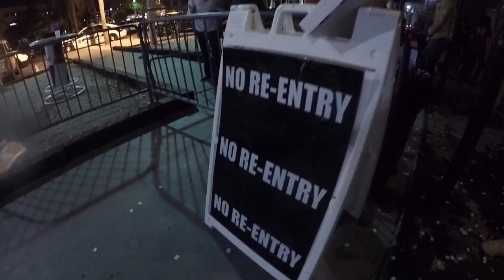LuckyNewb - FORT LIQUORDALE IS LIT AF FAM!!